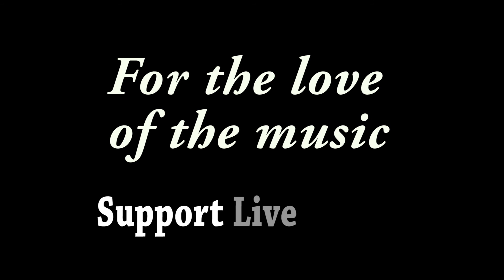Samantha Fish - "Hello Stranger" - The Zoo Bar, Lincoln, NE - 01/25/18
Recorded at The Zoo Bar in Lincoln, NE on 01/25/2018

Rebecca Crenshaw - Violin ~~
Phil Breen - Keyboards ~~
Chris Spies - Multi Instruments ~~
Alex Massa - Trumpet ~~
Scott Graves - Drums ~~